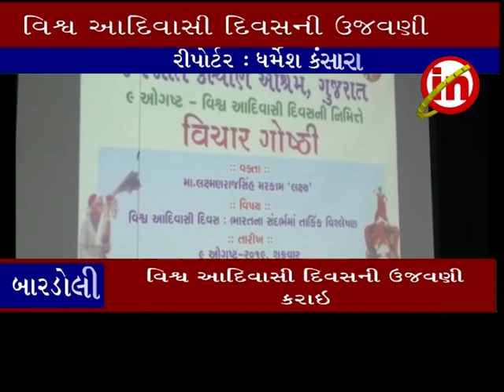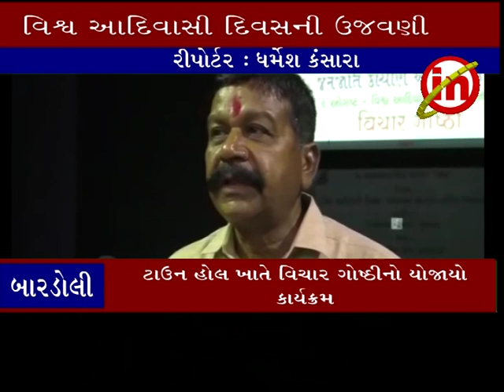બારડોલી ઃ વિશ્વ આદિવાસી દિવસની ઉજવણી કરાઇ